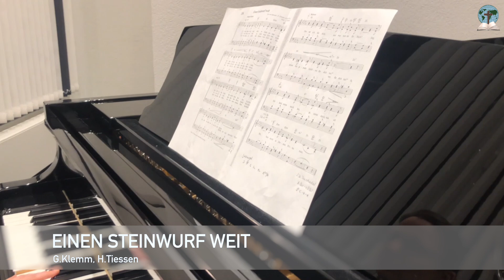Einen Steinwurf weit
Strophe 1
dort in Gethsemane,
da ringt der Herr im heißen Todesweh.
Dunkel ist die Nacht,
Ihm strahlt kein helles Licht.
Ich hör im Geist wie Jesus zu mir spricht:

Chor
"Sieh! Das tat Ich für dich,
und was tust du für Mich?
Sag könnt Ich jemals Größres für dich tun?"
Ja, Heiland, nimm mich hin,
ja, nimm mich, wie ich bin,
lass mich in Deinem Willen ruhn.

Strophe 2
ja dort ringt Gottes Sohn,
bestürmt für dich und mich
den Gnadenthron.
Satan Ihn anficht,
dass Ihm das Herz bald bricht.

Strophe 3
Und was dann geschah
am Kreuz von Golgatha,
das war ein Liebeswerk
für dich uns mich.
Spötterschar Ihn höhnt,
der Dornenkranz Ihn krönt.

Komponist und Dichter:
G. Klemm / H. Tiessen

Soweit uns die Verfasser bekannt sind, sind wir bemüht, diese vollständig anzugeben. Für den Fall, dass diese Angabe fehlt und Sie selbst Verfasser des Liedes sind oder diesen kennen, bitten wir um einen Hinweis an